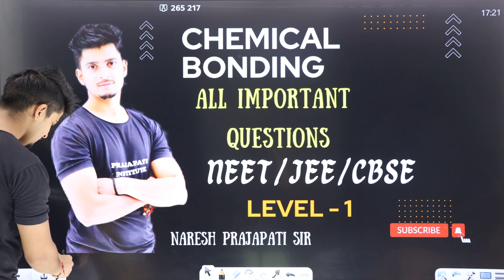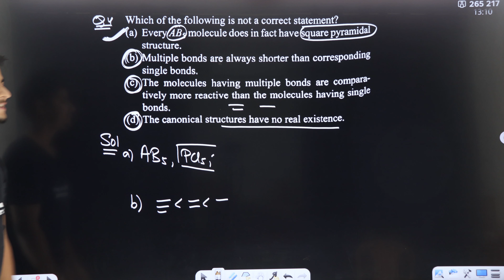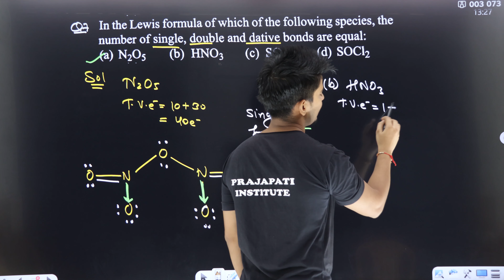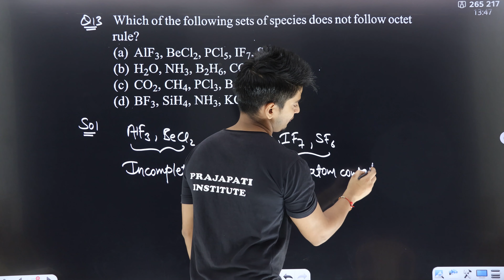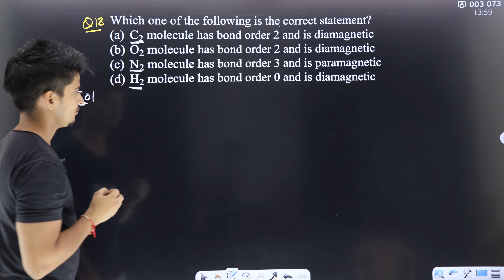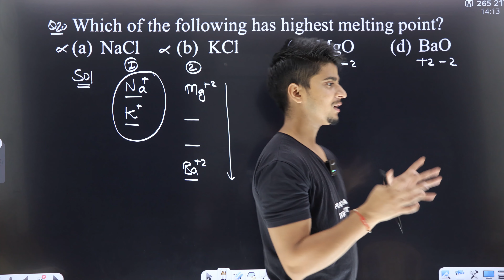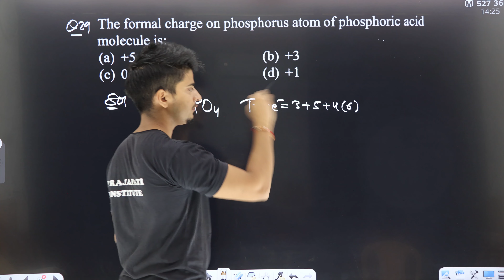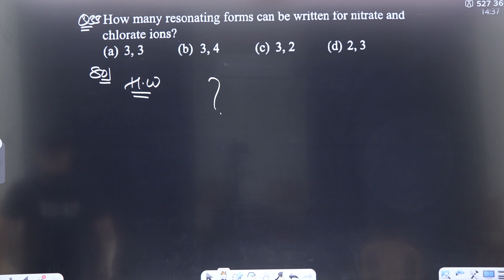All important questions | Chemical bonding | level -1 | NEET, JEE & CBSE | Naresh Prajapati sir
We provides here lecture with the help of ppt or by simply in written way which helps class11, 12 students preparing for their boards exam , jee , neet exams.

We also provides offline classes for boards exam , jee , neet exams